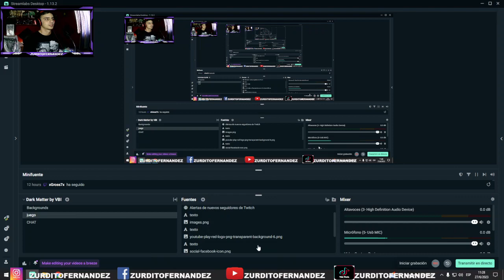PELEA DEL Puma Martinez 🇦🇷 VS Jadea Bornea 🇵🇭 MEJORES MOMENTOS! 🥊